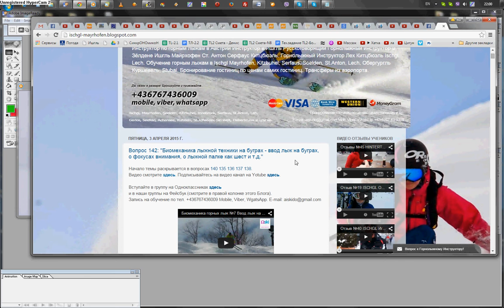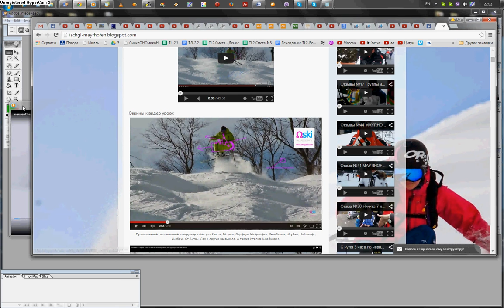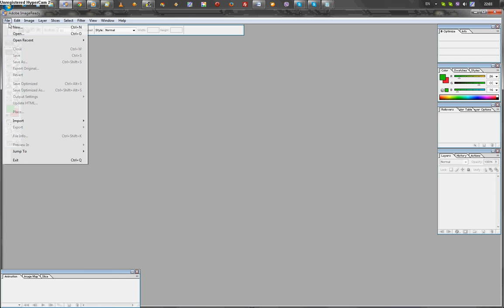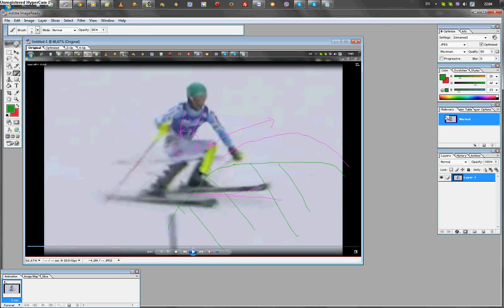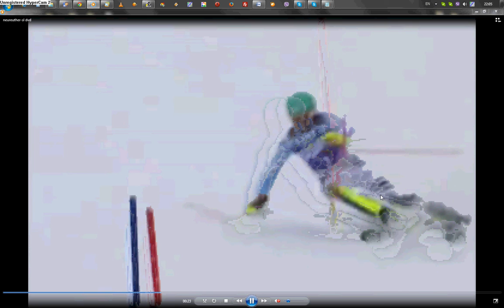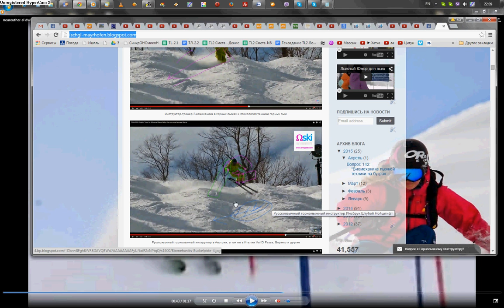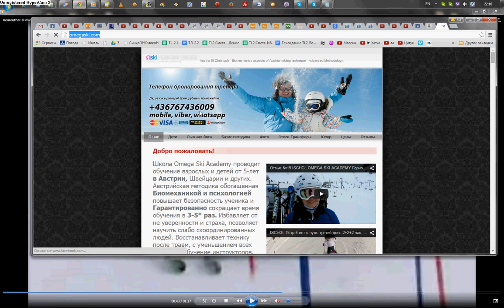Биомеханика горных лыж №8 Ввод лыж в слаломе с виртуальный бугор двойная закантовка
Горнолыжный инструктор в Австрии тел. Mobile/Viber/WhatsApp Инструктор по горным лыжам Майрхофен Инструктор по горным лыжам Горнолыжный инструктор Зёлден Китцбюэль Серфаус Обучение в ISCHGL, St.Anton, Leh, Soelden, Mayrhofen, Sefaus, Kitzbuhel, Seefeld и выезд в другие регионы.

Школа Omega Ski Academy проводит обучение взрослых и детей от 5-лет в Австрии, Швейцарии и других. Австрийская методика обогащённая Биомеханикой и психологией повышает безопасность ученика и Гарантированно сокращает время обучения в 3-5* раз. Избавляет от не уверенности и страха, позволяет научить слабо скоординированных людей. Восстанавливает технику после травм, с уменьшением всех нагрузок. Обучение инструкторов.

Обучение в ISCHGL, St.Anton, Leh, Solden, Mayrhofen, Sefaus, Kitzbuhel, Seefeld и выезд в другие регионы.